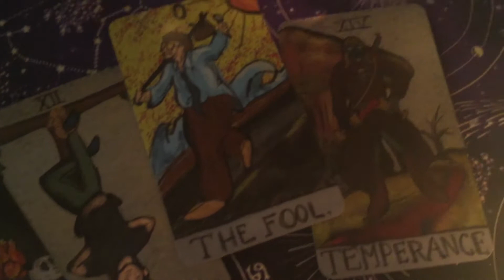HORSE FEATHER FALLOUT ALBUM PROMO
Horse Feather Fallout is finally releasing their debut full length 'DEALTH FROM THE BOTTOM' and they are selling preorders on Kickstarter right now!

Go preorder you some amazing cuntdustrial!